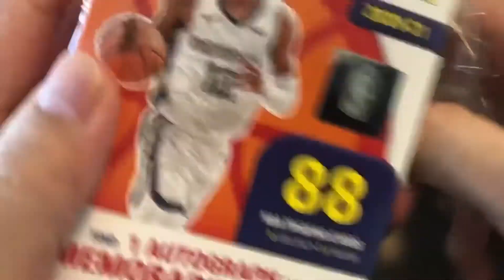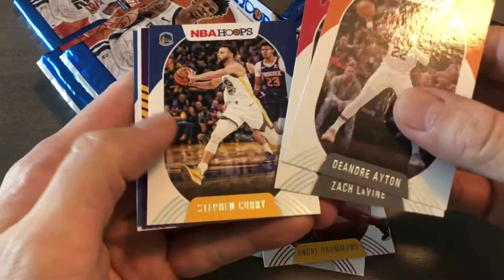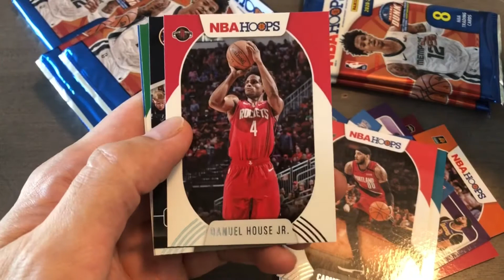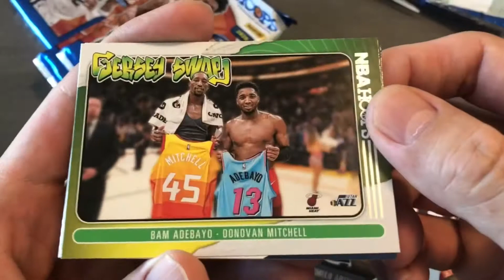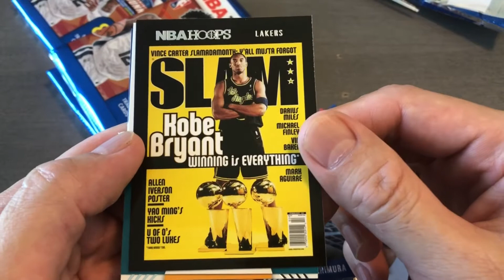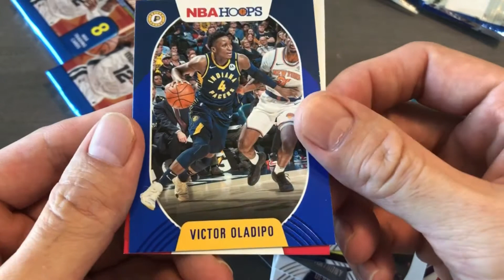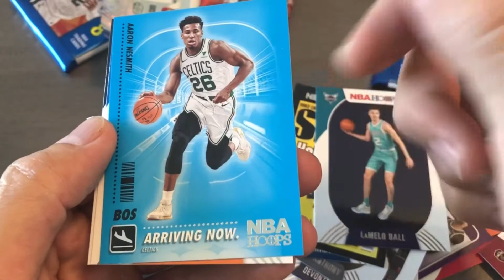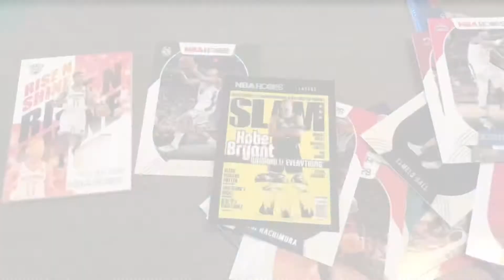2020-21 NBA HOOPS RETAIL BLASTER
Check Out BT2UBE’s Channel 👇🏾